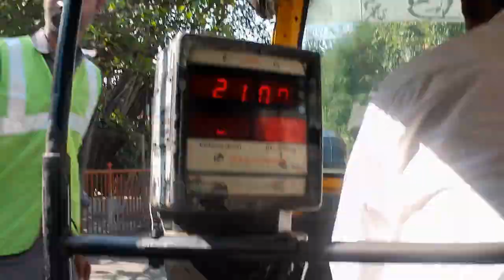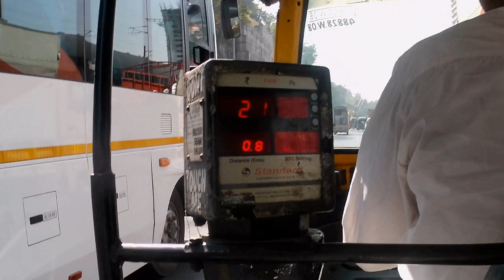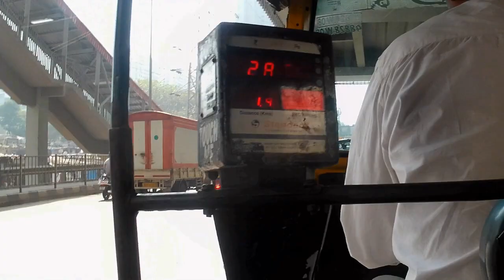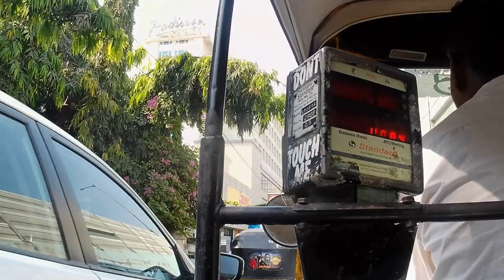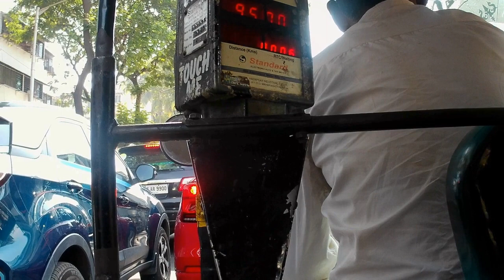Three wheeler auto Rickshaw ride in Kandivali Mumbai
Auto rickshaw is cheap ride in Mumbai, it's small, open and three wheeler,since its small it enters quickly in narrow and small place and reach faster